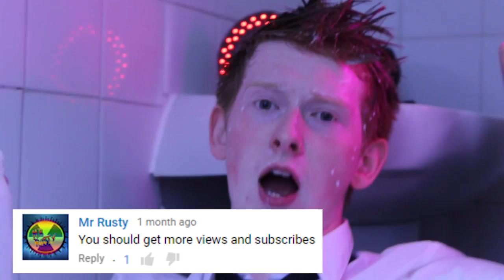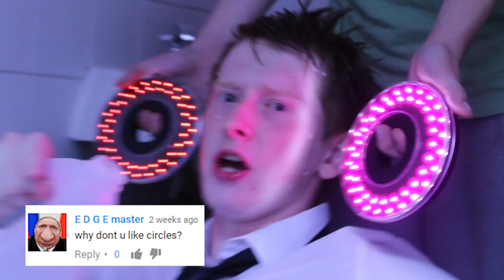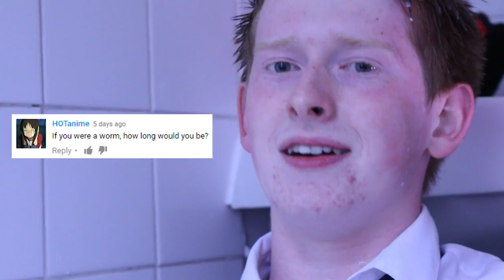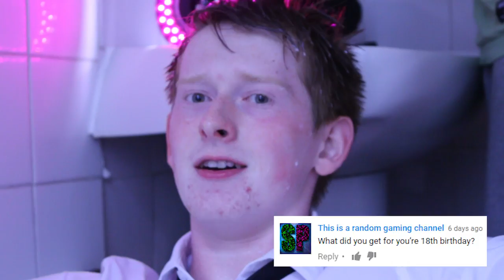bATHING iN mILK fOR 1000 sUBSCRIBERS1¿ (MM Ep11)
A usual Friday night for me.

Danse Macabre - Finale
Beachfront Celebration